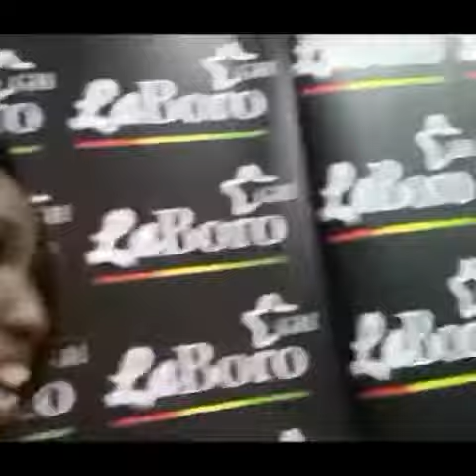BISA KDEI UK TOUR (MANCHESTER) TRAILER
LABOROGH and the people of Manchester welcomed Bisa KDEI on 21st May 2016. Full concert video out soon. Follow @laborogh on all social media platforms.